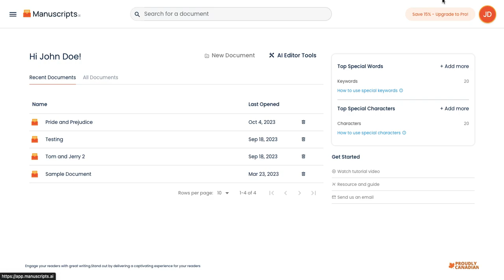How to run a conjunction opener report in manuscripts.ai?